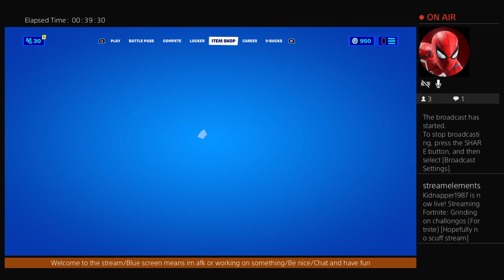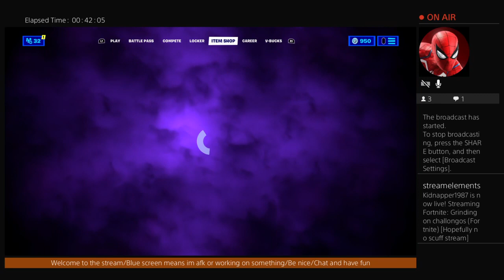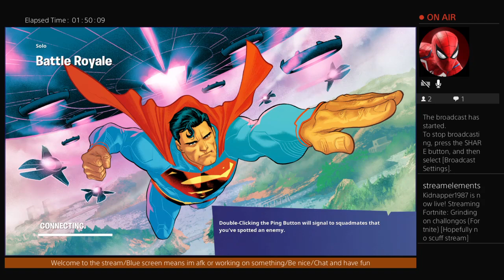Grinding on challongos (Fortnite) [Hopefully no scuff stream]